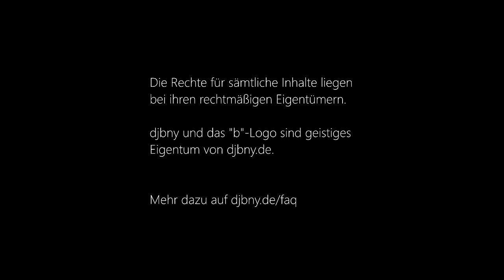Final Fantasy XIII-2 [DEU] [HD] #68 - Ab nach Serendipity